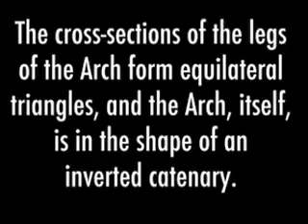Using Similar Triangles to Find the Height of the St. Louis Arch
Dr. Frank Wang shows how similar triangles can be used to find the height of the St. Louis Arch.  Using a yardstick and his eyeball and the principle of similar triangles, Dr. Frank Wang estimates the height of the St. Louis arch to within 5 % of the its actual height.